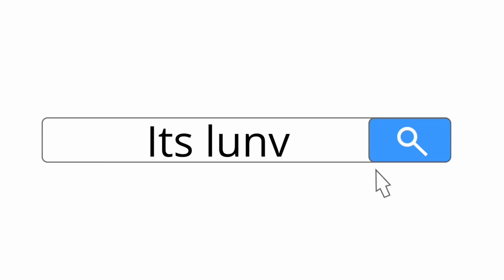Faire pousser ses cheveux plus vite// LINDYHAIR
Holà les poupettes . J’espère que vous allez bien. On se retrouve pour un tuto comment faire pousser ses cheveux rapidement avec la poudre de chebe.

Faites vous plaisir car les produits sont vraiment efficaces, en peu de temps j’ai remarqué un changement capillaire au niveau de la texture de mes cheveux.

De plus la livraison des produits est rapide car c’est livré depuis Londre.

MES RÉSEAUX:

Snap: beauuty_b